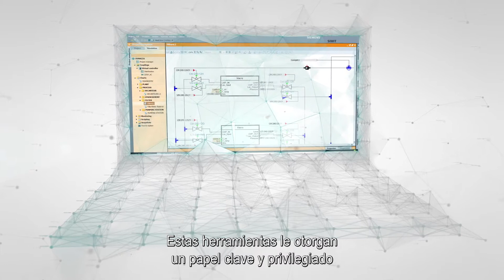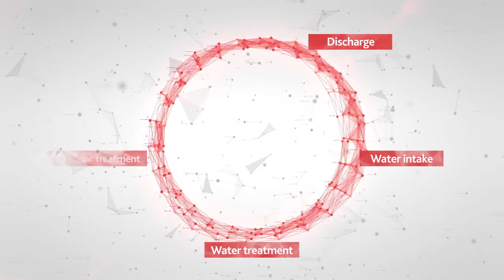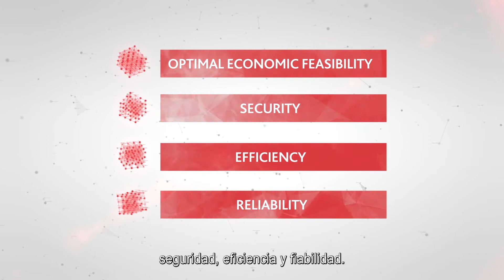ACCIONA Agua and Siemens: Partners for the Water & Wastewater Industry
ACCIONA Agua has become part of the select club of qualified partners of SIEMENS, through the certificate of Partnership for the Water & Wastewater Industry. This certificate confirms that ACCIONA Agua is committed to the most advanced technologies and engineering tools.

ACCIONA Agua y Siemens: Socios para la Industria de agua y aguas residuales

SIEMENS ha certificado oficialmente a ACCIONA Agua como Socio EPC para la industria de agua y aguas residuales, lo que le convierte en su aliada para desarrollar conjuntamente proyectos llave en mano en el sector del tratamiento de agua, en el que ACCIONA Agua cuenta con una dilatada experiencia.